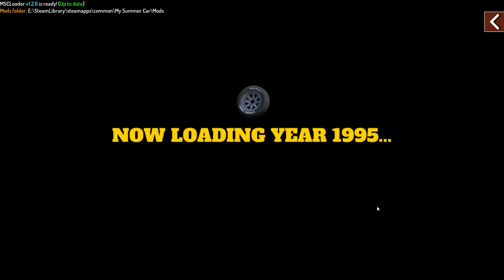My Summer Car #918 | Kuljetin Mansikoita Myytäväksi! (modi)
Testissä uusi hyvä modi! Videolle 100 tykkäystä?